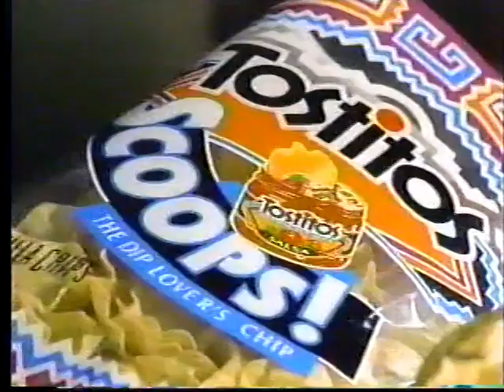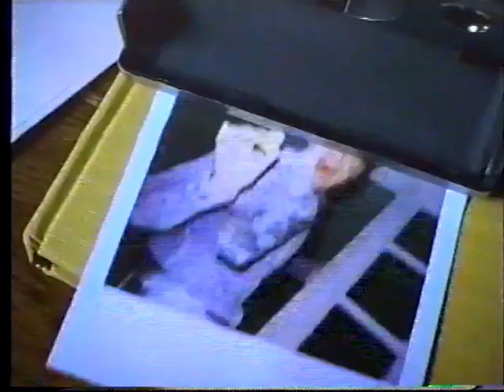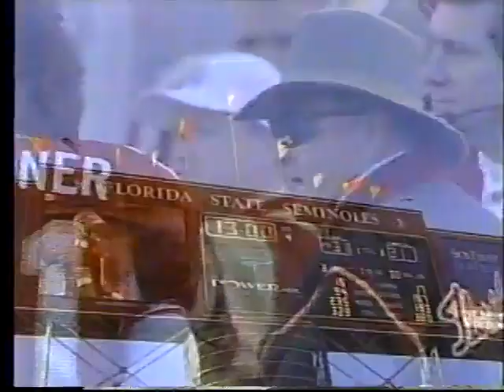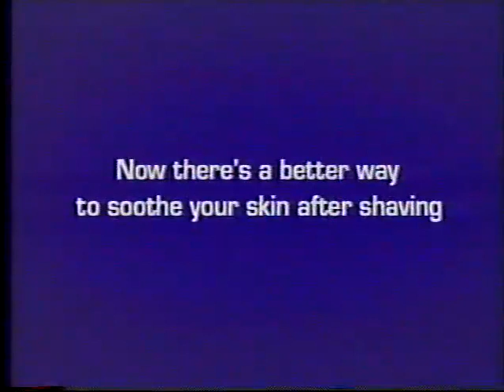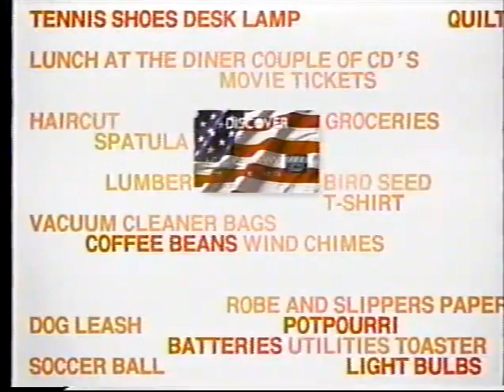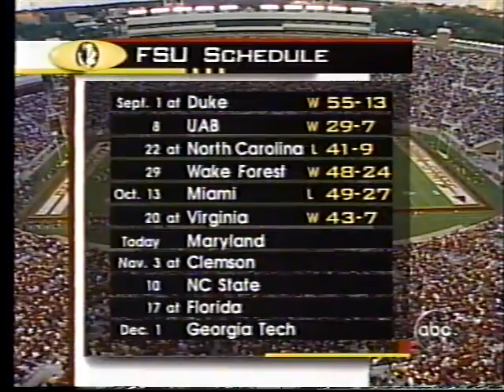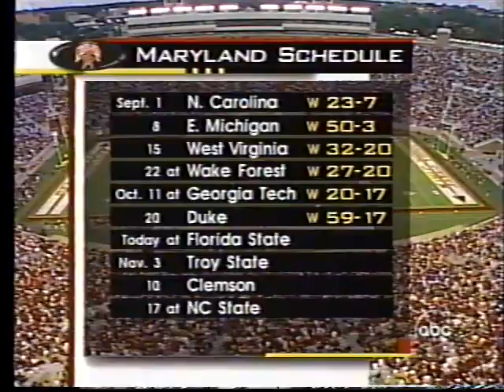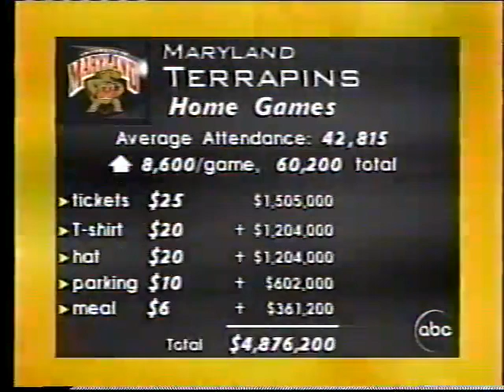2001 Maryland vs Floridsa State second half